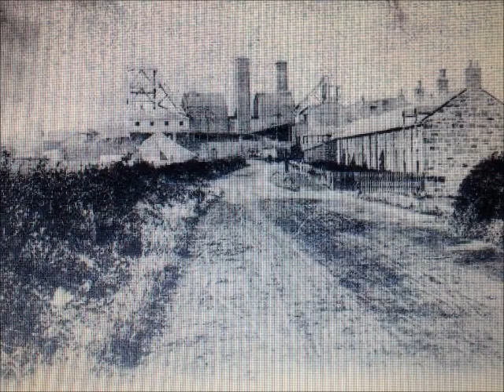Old images of Seghill Colliery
Some old photos of Seghill Colliery from 1873 and images showing the construction of the new pit in 1925.